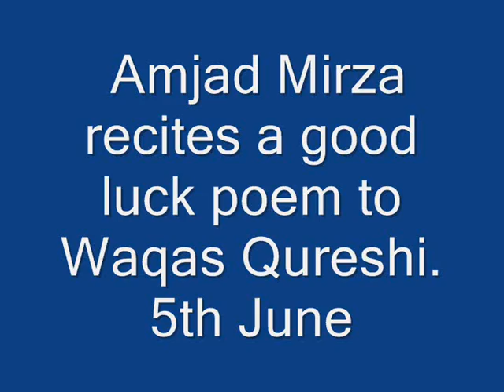Waqas Mehndi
Amjad Mirza recite a good luck poem to Waqas Qurishi`s  Mehndi night .5th June 2010